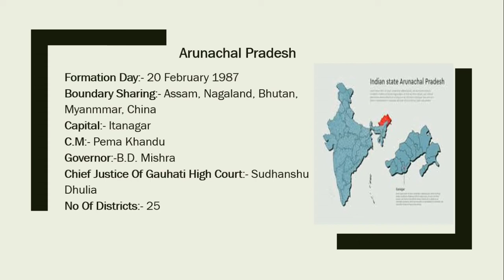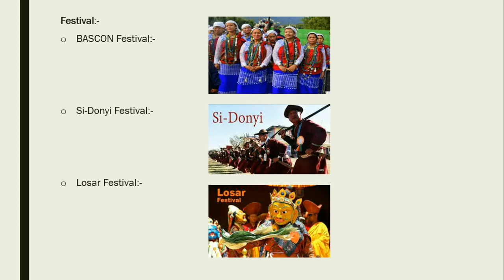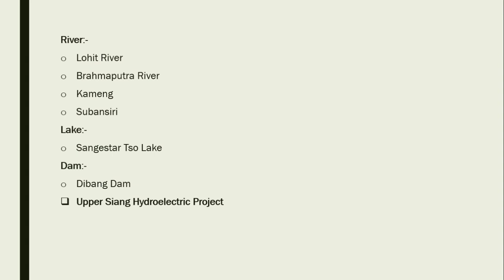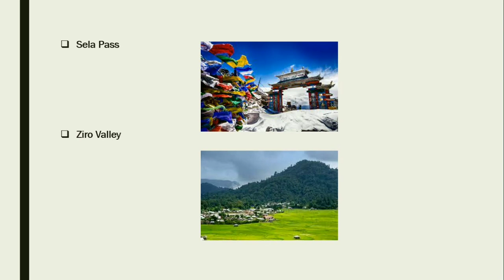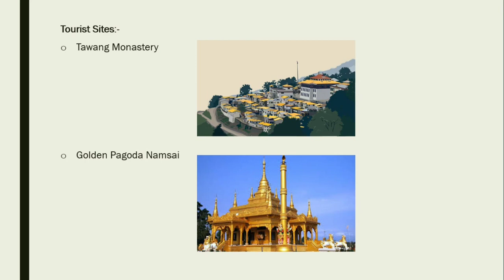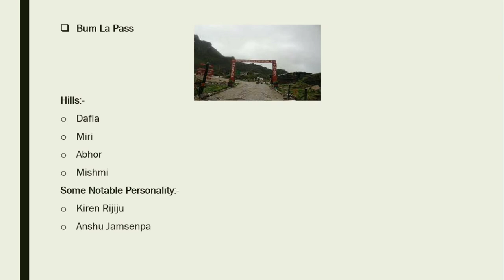अरुणाचल प्रदेश की संपूर्ण जानकारी। अब एक ही वीडियो मे।